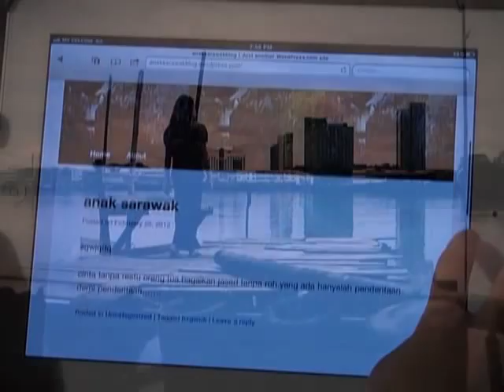DRAMA "ANAK SARAWAK" di TVi setiap Khamis & Jumaat Jam 12tgh.